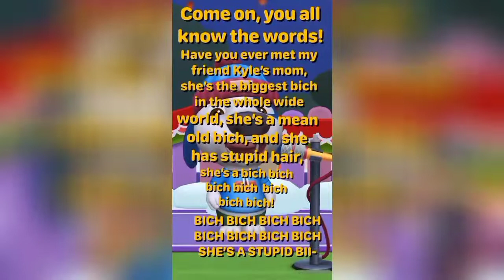Channel_Euphoria EP27 'Pets As kitchen mates' my talking tom friends gameplay part 25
TWT : EUPHORIA

Zepeto Accounts :
Sophie (Vocalist,Rapper,Youngest) Zpt Id : euphoria_Sophie
Kim Jein (Vocalist,Lead Dancer) Zpt id : Official_Sumin
Zoa (Rapper,Vocalist,Visual,Sub Dancer) Zpt ID : Euphoria_Hyewon
Choi Jimin (Vocalist) Zpt ID : Euphoria_Jimin
lee Juyeon (Sub-Vocalist,Main Dancer) Zpt Id : Euphoria_Juyeon
Zhaolei (Vocalist) Zpt id : Zhaolei_101

personal Account :
sophieytsantos
_.Zoaweeekly

Official Company :
INTERPARK MUSIC